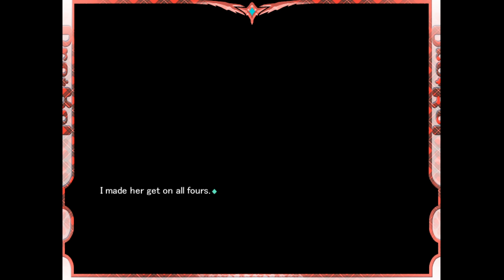竜†恋 Dra†KoI (Drag†AmorE) - 04 (blind - nessun commento)